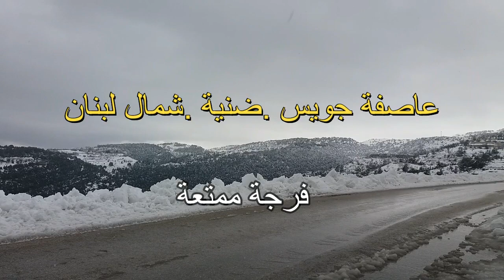Storm Joyce/ Walking on snow/ Cold Weather/ Danniye, North of Lebanon/ Soothing music.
Storm Joyce hit Lebanon a couple of days ago, I decided to drive to the mountain & shoot some footages of this strong snowstorm, I hope you enjoy watching :)

عاصفة جويس, اسم العاصفة التي ضربة لبنان على مدى ثلاث ايام.
هذا الفيديوا صورته في قضاء الضنية شمال لبنان, اتمنى لكم مشاهدة ممتعة.

Franc GoodMan.